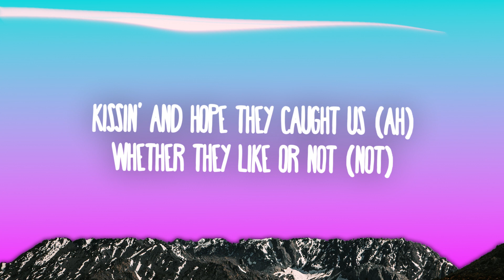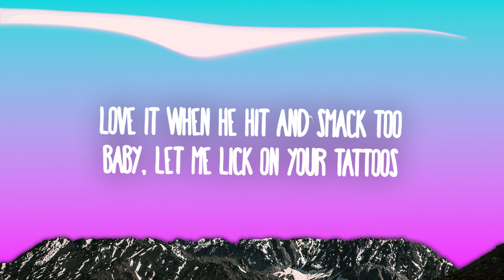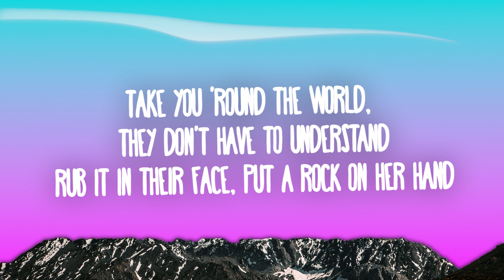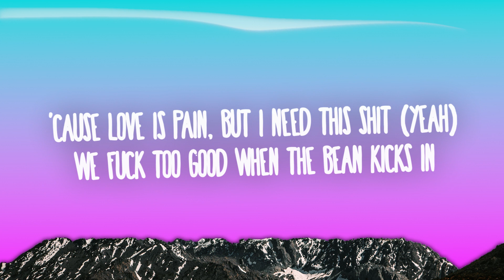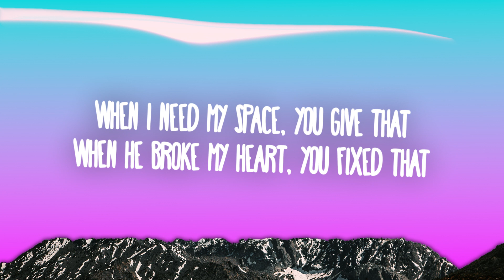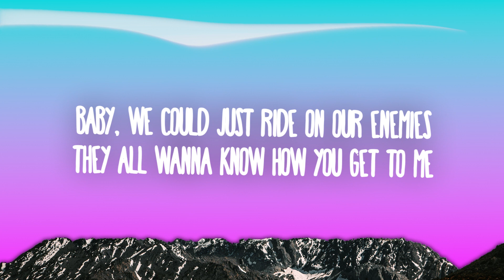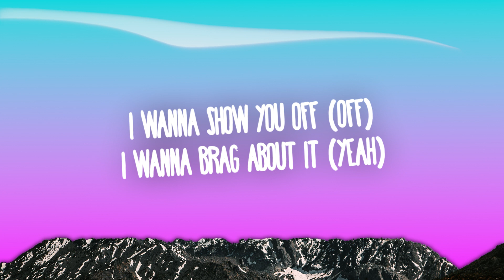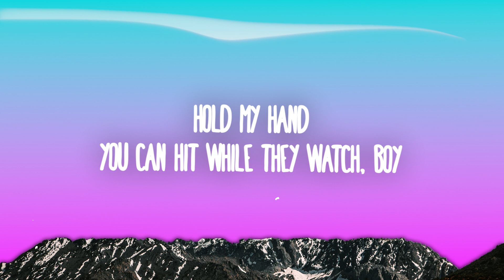Doja Cat - Agora Hills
Agora Hills Lyrics

[Intro]
Ooh
Yeah, yeah

[Post-Chorus]
I wanna show you (Off)
Yeah, yeah

[Verse 1]
I be ten toеs down on the dash, gettin' fast food
Hope you can handlе the heat, put your name in the streets

[Interlude]
[Verse 2]
Love it when they honk-honk on the street (Beep)
We a whole damn joint, we a energy

[Interlude]
You just cap so hard, it's— I don't know what to do

Doja Cat
Agora Hills
Agora Hills Lyrics
Agora Hills Doja Cat
Something different about you love it when he
I wanna show you off doja cat